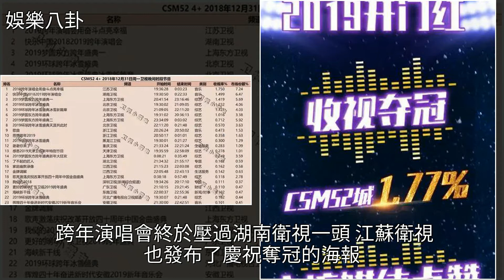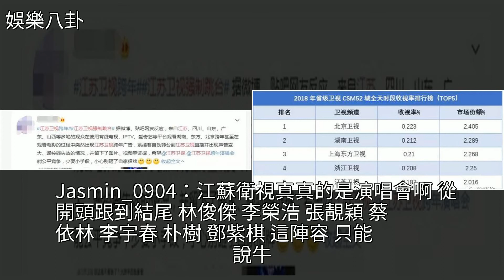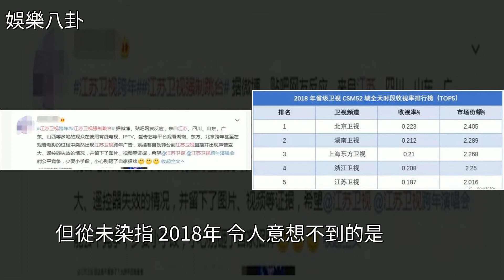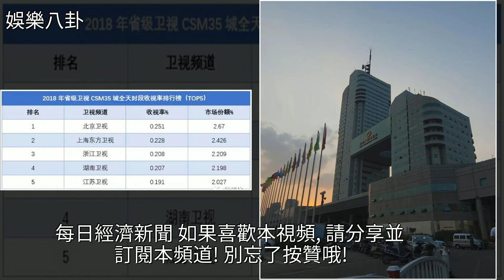跨年演唱會收視率出爐！湖南衛視蟬聯5年的第一丟了，[娛樂八卦]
跨年演唱會收視率出爐！湖南衛視蟬聯5年的第一丟了 [娛樂八卦]演唱會,湖南衛視跨年演唱會,綜藝,2018頭條記憶,歌手跨年演唱會收視率出爐！湖南衛視蟬聯5年的第一丟了 [娛樂八卦]演唱會 湖南衛視跨年演唱會 綜藝 2018頭條記憶 歌手